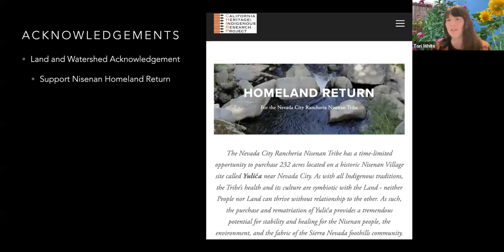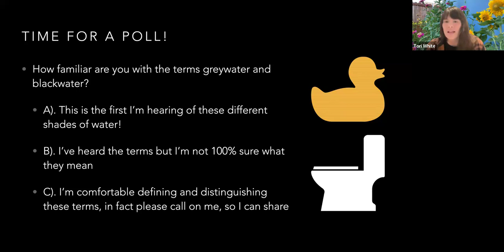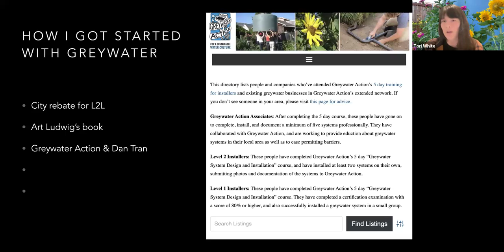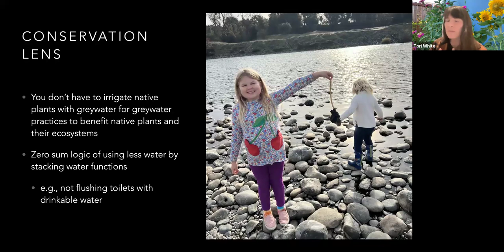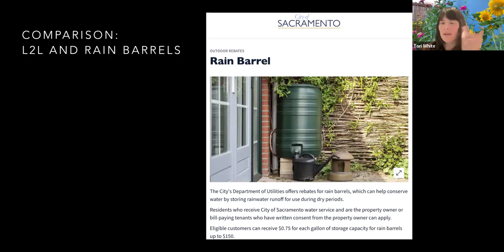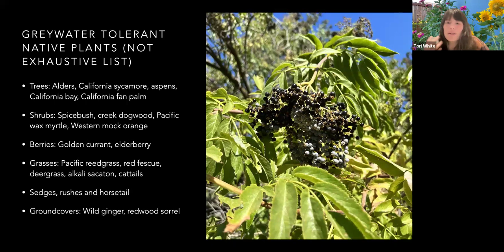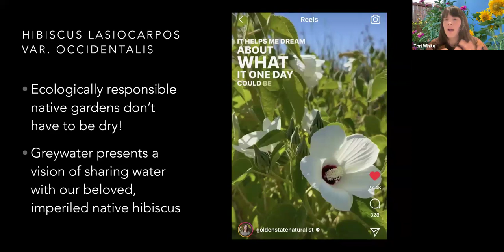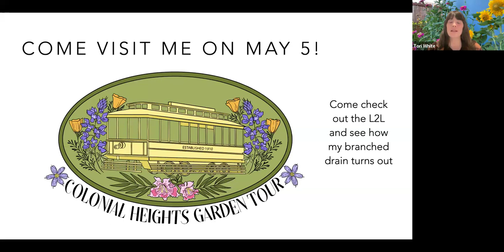Tori White: Greywater for the Golden State: Luxuriant Sustainability for Native Plant Gardens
Sacramento Valley CNPS Chapter Meeting February 14, 2024

Greywater for the Golden State: Luxuriant Sustainability for Native Plant Gardens

You don’t have to use more water to give your garden more water—at least not when you divert greywater to the landscape. Get inspired by the possibilities of greywater for California water conservation, for native plant gardens, and for remediating habitat loss for species such as our beloved Hibiscus lasiocarpos.

Presenter: Tori White is not a plumber and thus, it could be said, has no business cutting up pipes—yet her relentless curiosity has driven her to crawl under her home and do exactly that. Her relevant training has been through Greywater Design Mastery, a comprehensive program taught by Laura Allen of Greywater Action.